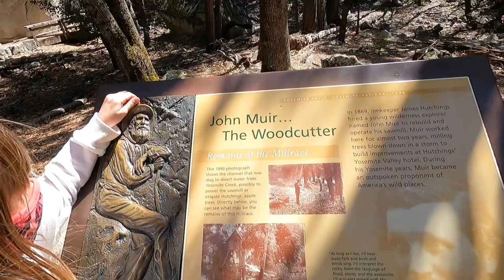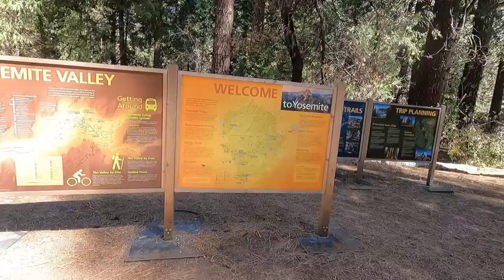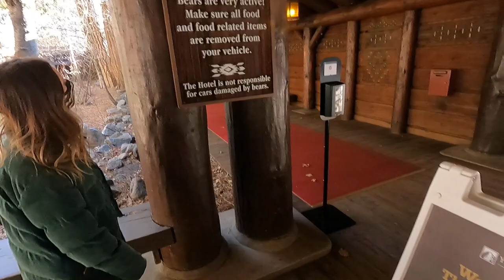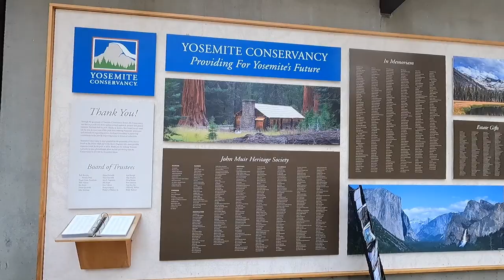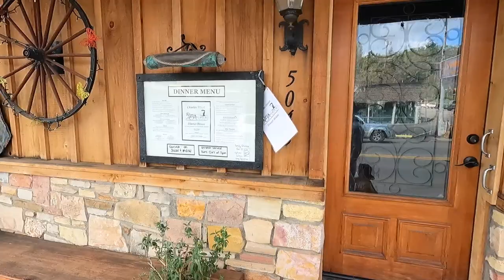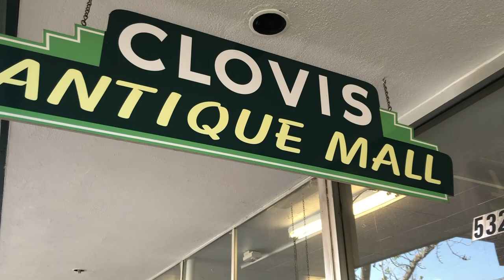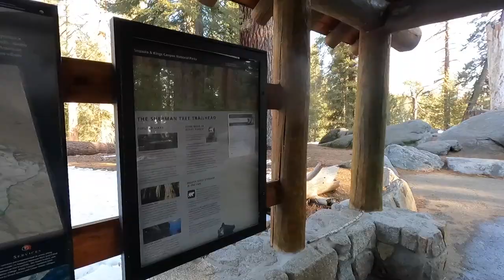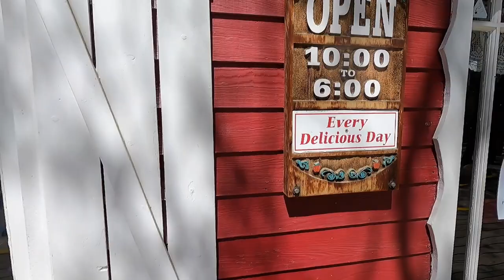Rossi Posse - Trailer Life - Yosemite & Sequoia National Parks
Our first big National Park trip!  We got a National Parks "America the Beautiful" Annual Pass for Christmas and oh boy is it worth it.  For only $80, you and your whole family can gain free entry to any of the 60+ National Parks in the United States.  Normal entry price is $35 per vehicle so if you go to more than twice to any National Park a year, it pays for itself.  This is by far, the most cost effective annual pass a family can get for vacationing.  We will definitely be renewing this for years to come.

For our first NP trip, we decided on Yosemite and Sequoia.  Yosemite is known as one of the most majestic and awe inspiring parks in the country with it's huge granite mountains and waterfalls.  Yosemite's main attractions are Half Dome and El Capitan.  Yosemite has had up to 5 Million visitors a year at it's peak, which is amazing as it is one of the smaller National Parks.  So obviously, the popularity of this park is one of the highest out there.  And with just a 3 hour drive away from home, we had to start here.

After Yosemite NP, we stopped in the cute little old town of Mariposa, which is just outside the southwest entrance.  From there we stayed the night in Derek's college town of Fresno.

Sequoia NP was our next big destination and it was a short 1.5 hour drive from Fresno.  Sequoia was amazing as you climb over 6,000 feet in elevation to get to the top of the Sierra mountains where the largest trees in the world grow.  The drive up the mountain is very windy so be prepared for slow moving cars and tight switchbacks.  But it is totally worth it and we did not expect snow up at the peak so be prepared!  We got to do a fun hike through the Giant Forest and rock cliffs.  Lastly, we stopped at the largest known tree in the world, General Sherman, for a picture.

This was a blast of a trip and we can't for the next one!

Edited with:

- iMovie

Locations:

- Yosemite National Park 37.8651° N, 119.5383° W
- Sequoia National Park 36.4864° N, 118.5658° W